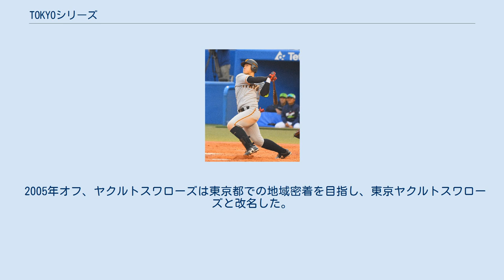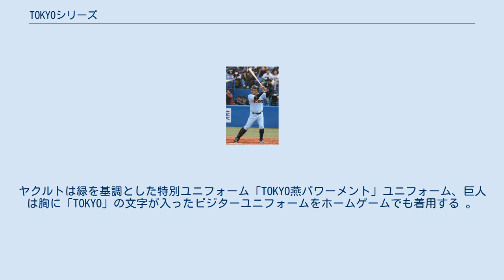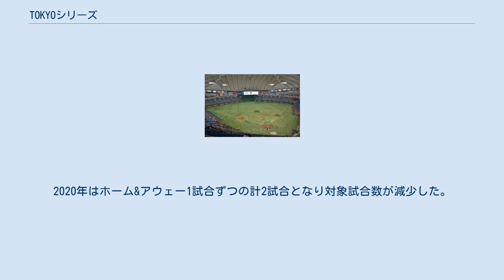TOKYOシリーズ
TOKYOシリーズ（とうきょうシリーズ）とは、2015年から行われている東京都に本拠地を置く日本プロ野球（NPB）のチーム、東京ヤクルトスワローズと読売ジャイアンツとが対戦する試合で行われる企画の呼称である。
 ここでは巨人とヤクルトの対戦についても記述する。
 2005年オフ、ヤクルトスワローズは東京都での地域密着を目指し、東京ヤクルトスワローズと改名した。
それを機に、同じく東京を本拠地とする読売ジャイアンツ（文京区）との試合を東京ダービーと表現するようになった。
主にヤクルト・フジテレビ側が東京ダービー、巨人・日本テレビ側がメトロポリタンシリーズと呼んでいた。
 2015年3月1日、ヤクルト、巨人両球団はTOKYOシリーズの企画を発表。
対象試合は2015年4月10日から12日（東京ドーム）・24日から26日（明治神宮野球場）で、主な企画内容として両チームとも胸に「TOKYO」の文字が入ったユニフォームを着用する。
ヤクルトは緑を基調とした特別ユニフォーム「TOKYO燕パワーメント」ユニフォーム、巨人は胸に「TOKYO」の文字が入ったビジターユニフォームをホームゲームでも着用する 。
 2015年、2016年のTOKYOシリーズで使用されたビジターユニフォームを着用する巨人・阿部慎之助 2017年から2019年までのTOKYOシリーズで使用されたビジターユニフォームを着用する巨人・岡本和真 2017年のTOKYOシリーズで使用された燕パワーメントユニフォームを着用するヤクルト・ジョシュ・ルーキ 2018年のTOKYOシリーズで使用された燕パワーメントユニフォームを着用するヤクルト・石山泰稚 この企画は2016年以降も継続して実施され、ホーム&アウェーで1カードずつ行われている。
またヤクルトの「燕パワーメント」ユニフォームは毎年デザインの変更が行われている。
2020年はホーム&アウェー1試合ずつの計2試合となり対象試合数が減少した。
この年の巨人はホームゲームにおいて白地に「TOKYO」の文字が入った特別ユニフォーム「TOKYOユニフォーム」を着用した。
 ※ヤクルトが東京ヤクルトと改名した2006年以降のレギュラーシーズンにおける成績（他に2011年のクライマックスシリーズ、2015年のクライマックスシリーズ及び2018年のクライマックスシリーズで対戦があり、ヤクルトの6勝4敗(2015年CSにおけるヤクルトのアドヴァンテージ1勝を含む)）